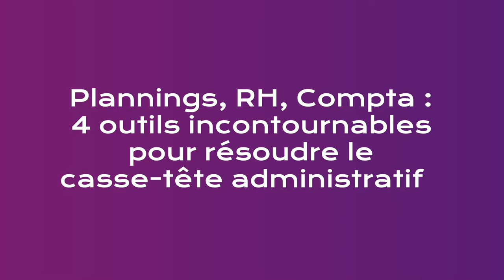Plannings, RH, Compta. 4 outils incontournables pour résoudre le casse-tête administratif 🤯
Quels process concrets mettre en place pour piloter son/ses restaurant(s) sans y passer tout son temps.

Avec :
Olivia Lauret, Global product marketing manager @ PayFit
Julien Younes, Expert-comptable mémorialiste @ Pennylane
Julie Delamare, Head of Customer Success @ Snapshift
Agnès Billet, Co-fondatrice @ Hank Restaurants
Christian Chung, DAF @ Bao Family
Andie Camara, Head of Sales @ Swile